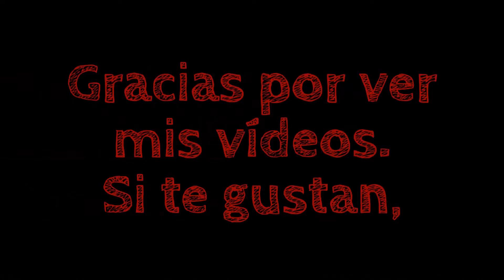Battlefield 3 P90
Hoy os traigo una recopilación de bajas con el subfusil P90 en el juego Battlefield 3, espero que os guste.

Battlefield 3 BF3 P90 Xbox 360 PS3 PC